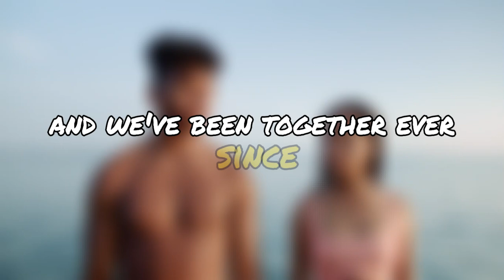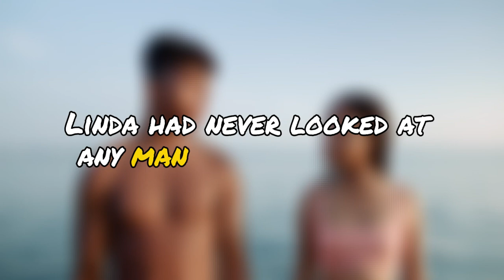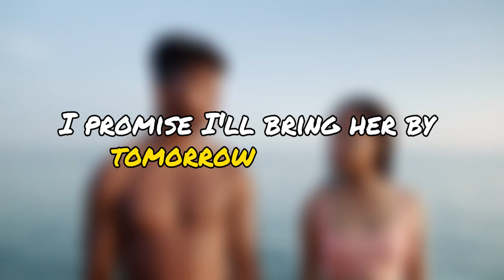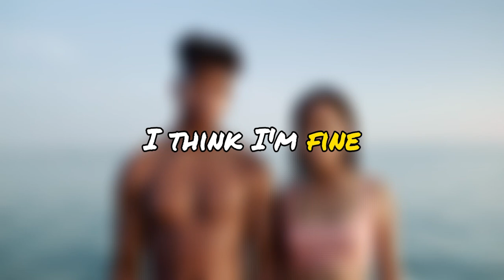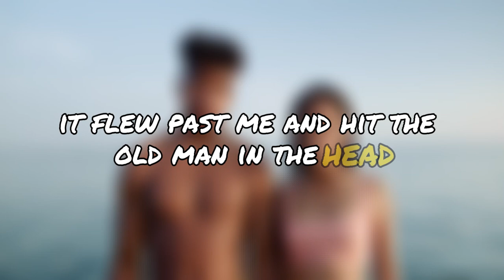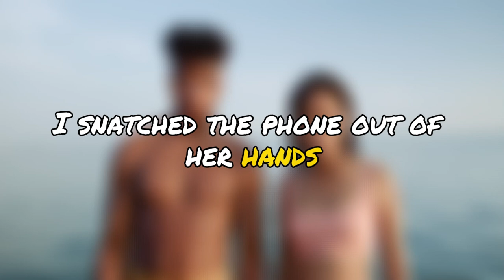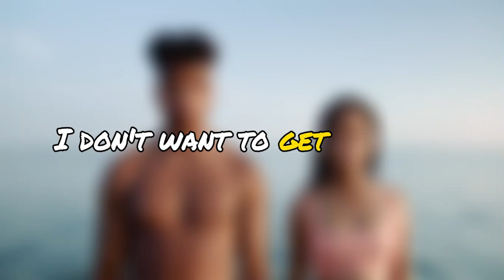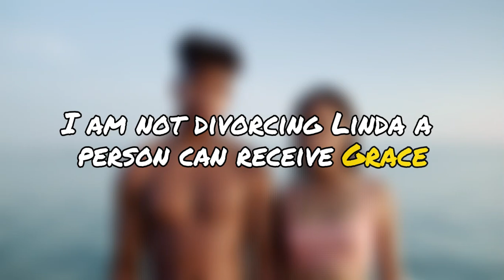"The Ultimate Betrayal: A Shocking True Story of Infidelity Revealed"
In this heart-wrenching audio story, we uncover the devastating consequences of infidelity. A seemingly perfect marriage is torn apart when shocking secrets come to light. As the story unfolds, we witness the emotional rollercoaster of betrayal, deceit, and shattered trust. This raw, unfiltered true story will leave you questioning the strength of love and the cost of lies.

🎧 Listen as the betrayed partner takes us through the heartache of discovering their spouse's affair, the unraveling of their once-happy life, and the difficult path to healing.